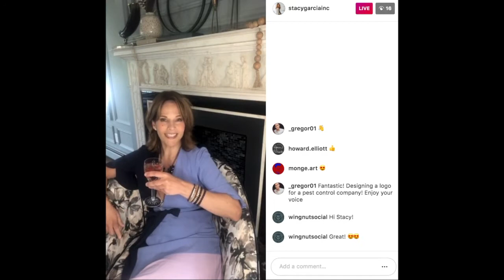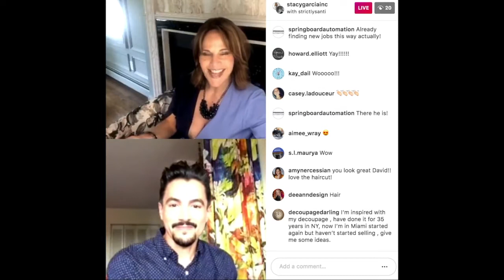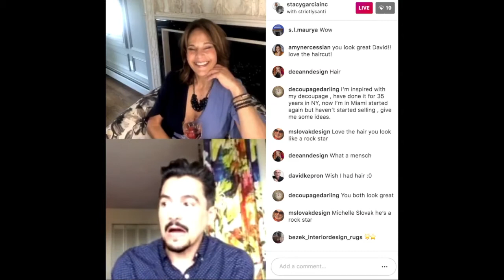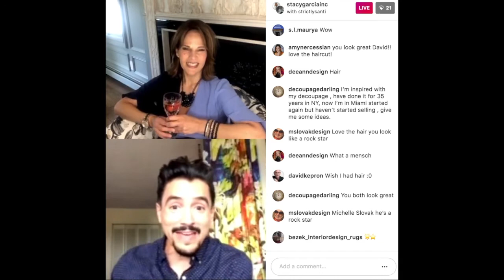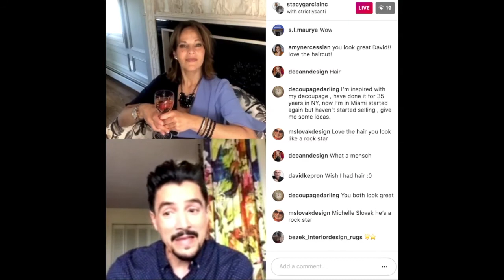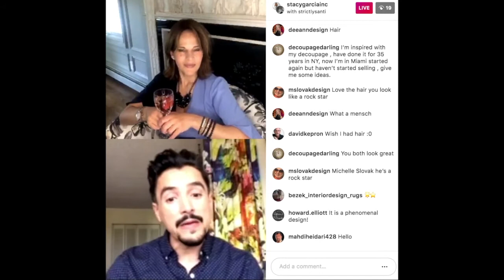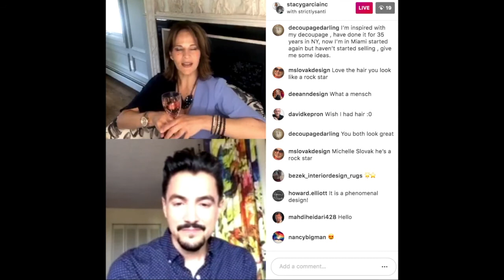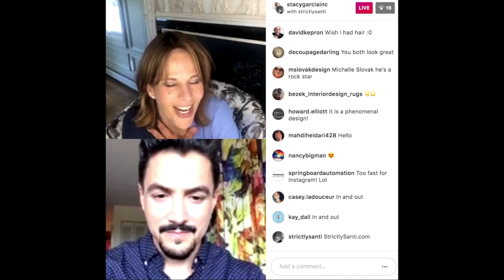Design Uncensored with Stacy Garcia featuring guest, David Santiago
Ready for another inspiring discussion on trend & design with Stacy’s weekly live series Design Uncensored? On the eighth episode, Stacy hosts an intriguing conversation with Interior Designer, David Santiago of Casa Santi Interior Design, LLC. With over 20 years of experience in the design trade, combined with a sophisticated classical background, David shares his philosophy and the way he defines style.